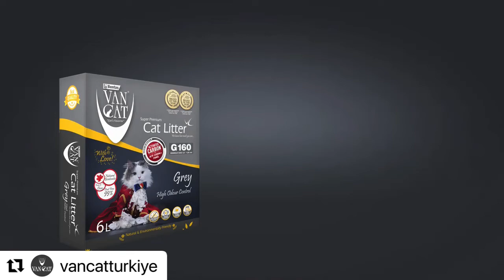Aziz Güngör'in sesinden: VANCAT Kedi Kumu Kampanyası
Sanatçı: Aziz Güngör

Stüdyo: Seslendirme Evi Stüdyoları

Turkish Voice Over Agency
Studio and Voice Casting Services